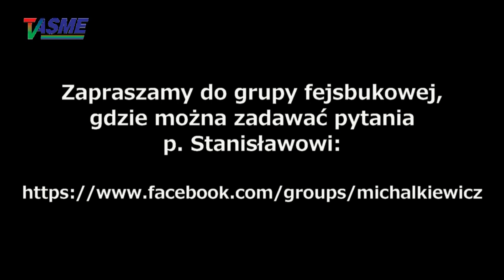Do diabła, czy Duch Święty był przez ostatnie dwa tysiące lat na wakacjach?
A także o tym, czy Stanisław Michalkiewicz byłby dobrym Królem Polski!
Kolejny odcinek pytań i odpowiedzi, które jeszcze wtedy nie były nazywane "cykielami".
Dla tych, co to już widzieli - dla przypomnienia, a dla innych do obejrzenia!
Jeżeli szanowni widzowie zaakceptują takie starocie, to przypomnę WSZYSTKIE odcinki Q&A na tym kanale!